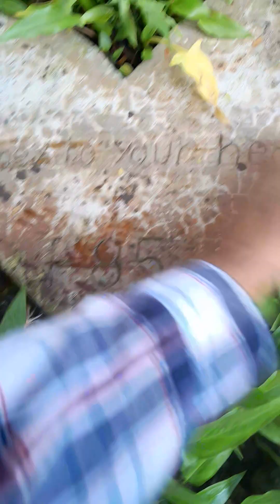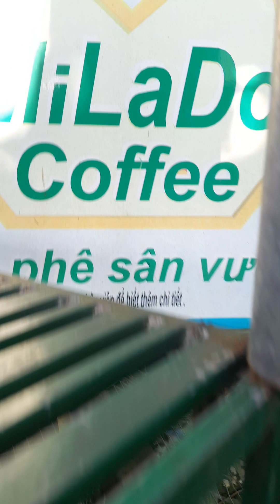Về vườn#aquaponics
Về vườn